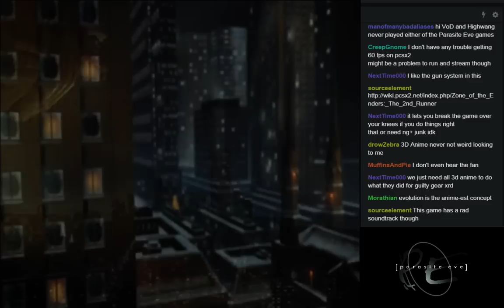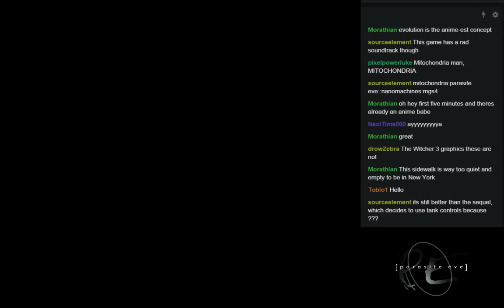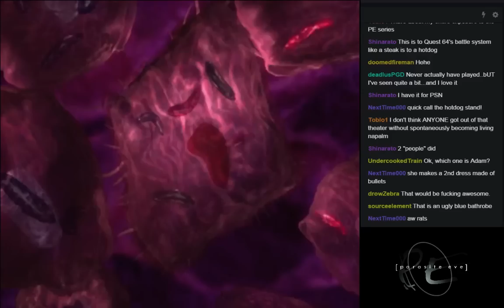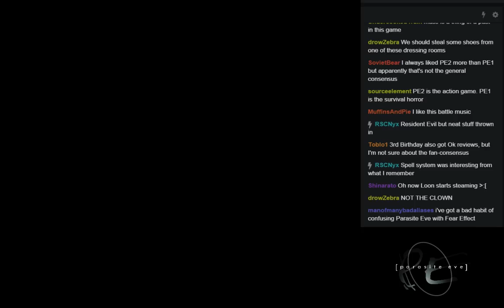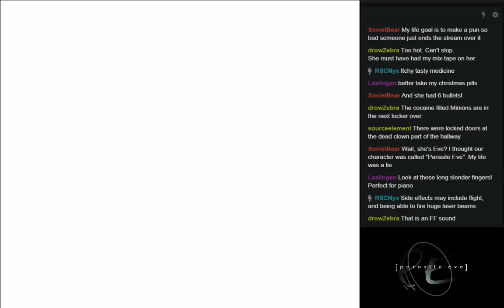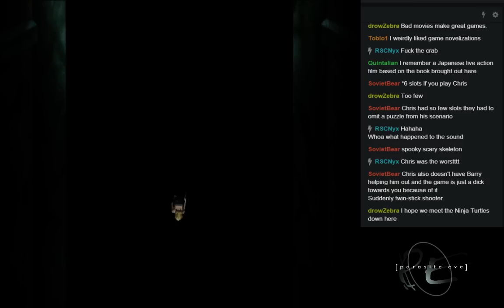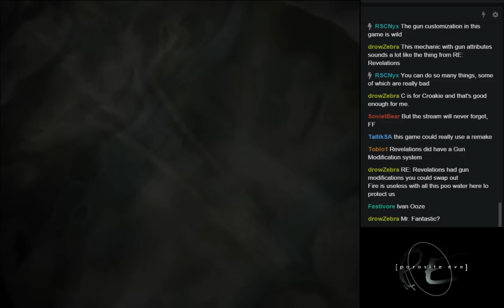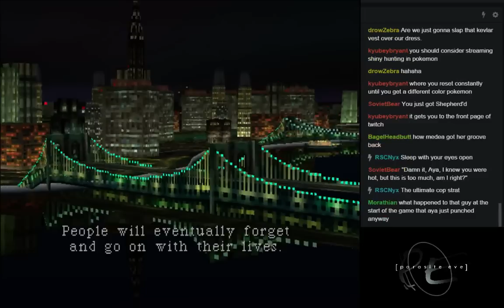Parasite Eve Biostream #1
Let's all learn about evolution